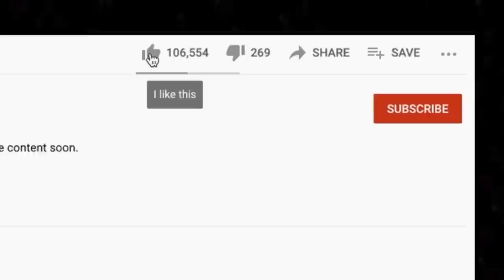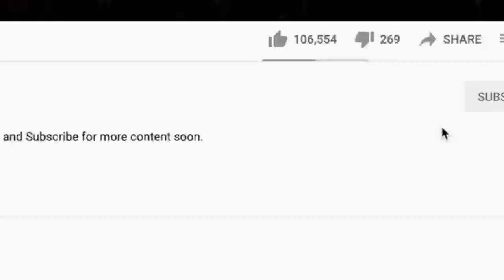🤯 HE IS UNREAL 🎵 White House Road Reaction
Thanks for checking out our Tyler Childers reaction. Shoutout to the Tiktok gang for recommending White House Road. It was definitely a treat.